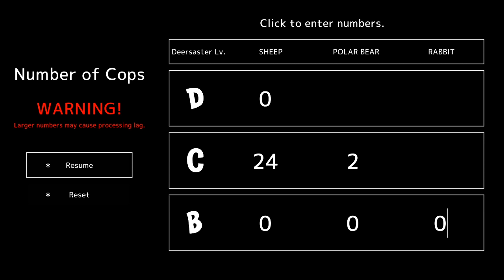НУ ТЫ И ОЛЕНЬ - DEEEER Simulator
Кто хочет купить Пиар то пишите мне в Вк
Всем привет с вами BlackLife! На моём канале вы найдёте множество прохождений и обзоров игр и симуляторов,  а так же игры онлайн!
Стой,погоди не уходи с моего канала,я уверен что ты найдешь для себя много интересного тут,просто посмотри мои видео и ты поймешь что мой канал действительно интересен.
Если вам хочеться поднять своё настроение и орнуть контента и юмора,заходите на мой канал,заваривайте чаёчек и наслаждайтесь просмотром моих видео! :)